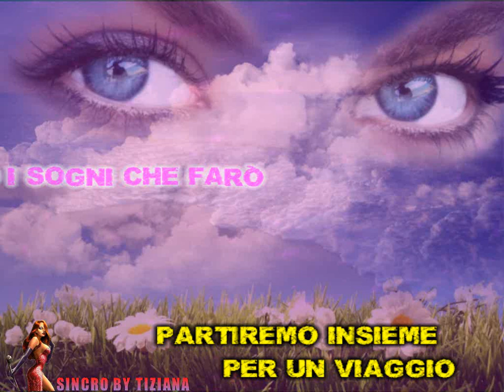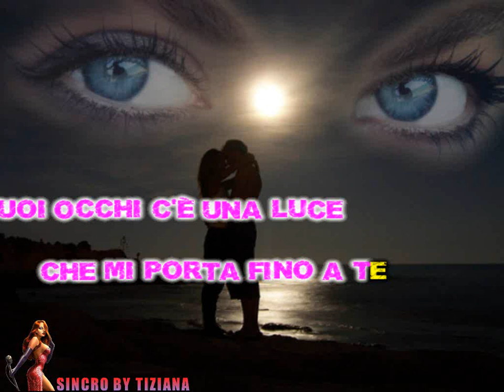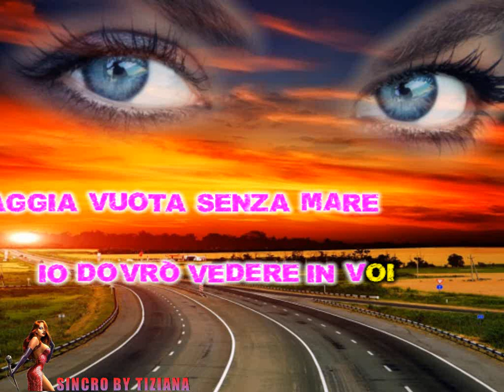Gianni Morandi - Occhi di ragazza (karaoke - fair use)